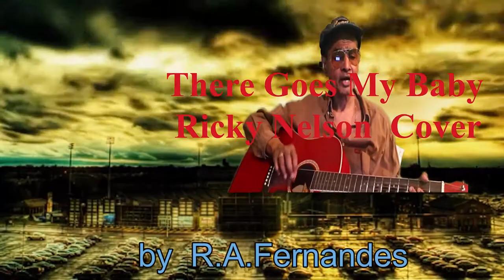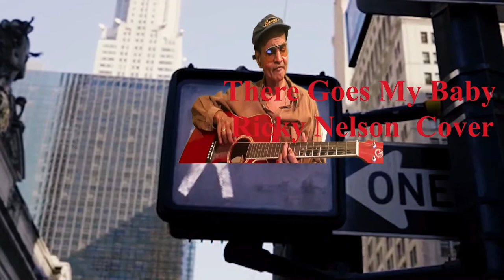There goes my baby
Ricky Nelson cover song  sung  & played on guitar.